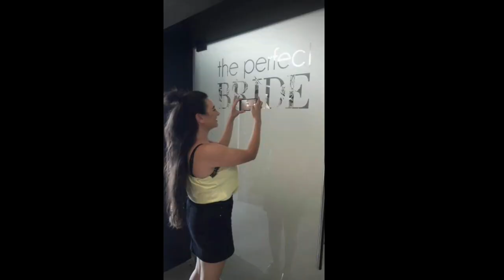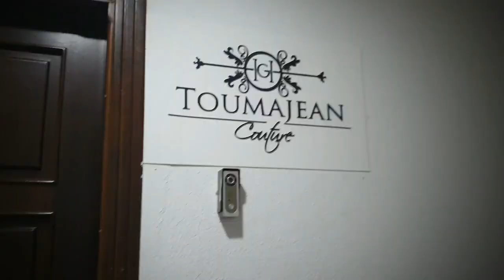how to find the perfect wedding dress ? 👰‍♀اختاري فستان عرس احلامك 😍 جولة على محلات فساتين الاعراس